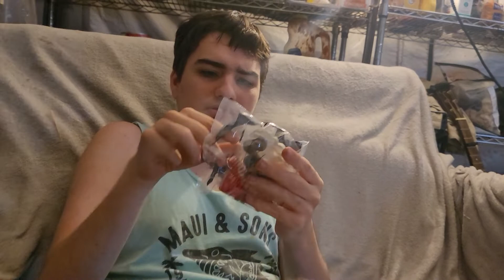happy meal toy a space jam wile e. coyote unboxing